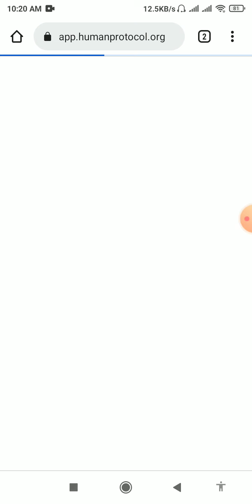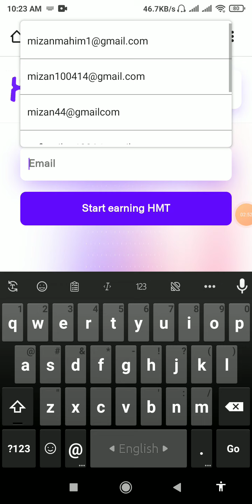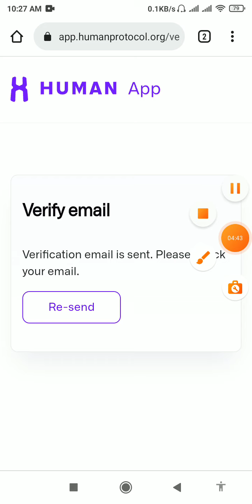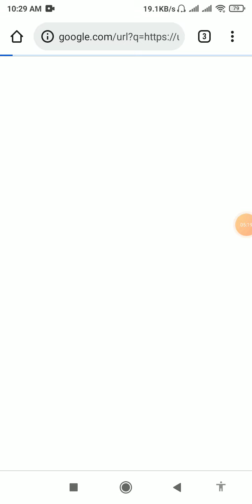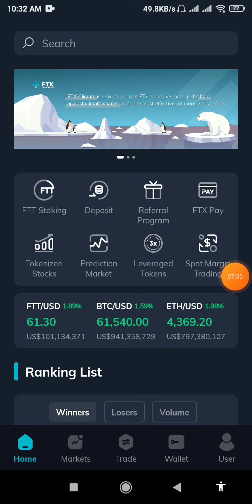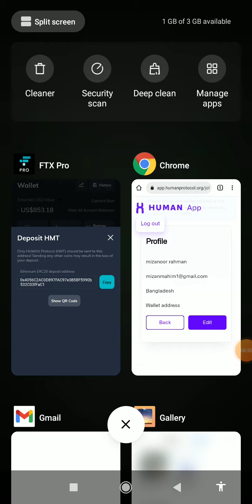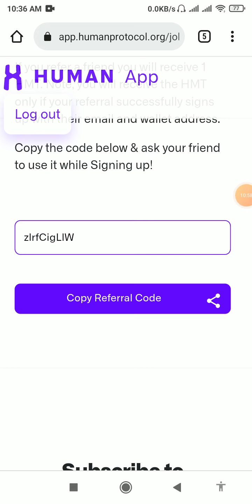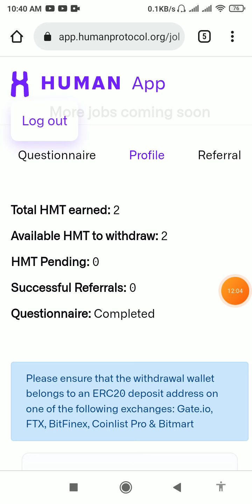Earn daily 4500 tk payment bkash. online income app.HTM token airdrop.instant payment app.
📣earning video.HMT token

আজকের HMT token link ⤵️⤵️

Reffer code -- zlrfCigLlW

5 roi global account create Video link⤵️⤵️

Teligram link--,⤵️⤵️

❇️project earn